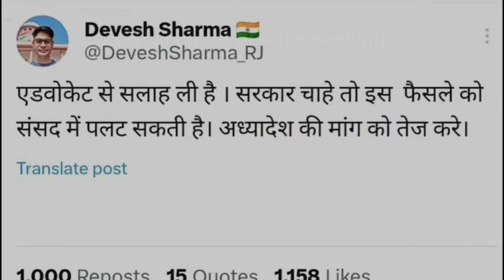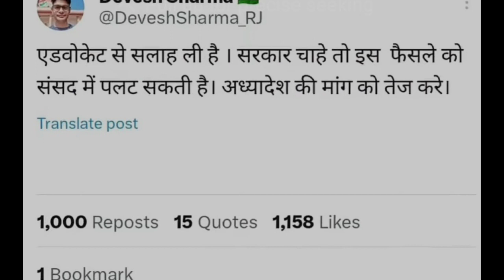Government can include B.Ed in primary📝 B.Ed Vs DELED😀 Government decision on B.Ed✅ bed vs btc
upbed 2022-24
upbed
यूपी बीएड
यूपीटेट
b ed vs btc news today,b ed vs d el ed supreme court judgement,b ed vs d el ed,b ed vs btc,b ed vs d ed,b ed vs d el ed supreme court judgement today,b ed vs btc news today live,b ed vs net,b ed vs btc case,b ed vs btc news,
b.ed vs btc,b.ed vs d.el.ed,b.ed vs btc supreme court,b.ed vs btc latest news,b.ed vs btc supreme court today news,b.ed vs d.ed,b.ed vs btc case,b.ed vs btc supreme court today news live,b.ed vs d.el.ed supreme court,b.ed vs net,
Up B.ed
UPTET 2023

Uptet 2023
Sueprtet vaccancy news
Super tet
Allhabad highcourt
Supertet
supertet 2023
supertet vacancy

b ed and ma together,b ed and btc,b ed and d ed,b ed and m ed,b ed and bped difference,b ed and deled difference,b ed and btc case supreme court,b ed and btc news,b.ed entrance exam 2023,b ed entrance exam syllabus 2023,
b ed,b ed course,b ed vs btc news today,b ed entrance exam 2023,b ed syllabus 2023,b ed entrance exam date 2023,b educare,b ed admission 2023,b ed vs d el ed supreme court judgement,b ed entrance exam,
b.ed bahar,kya b.ed bahar hoga primary se,kya b.ed bahar hoga,b.ed primary se bahar hoga,b.ed result kebe bahariba,b.ed part se bahar,b.ed tet se bahar,b.ed ko primary se bahar,baharagora b.ed college,b.ed super tet se bahar,